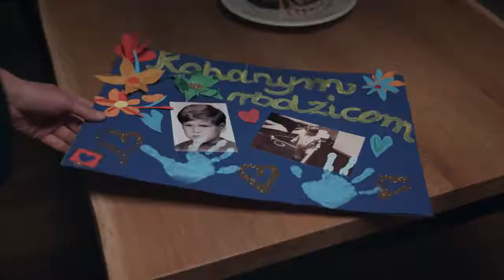Zelmer. Od 50 lat w naszych domach.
Reklama dla marki Zelmer na 50 lecie istnienia.